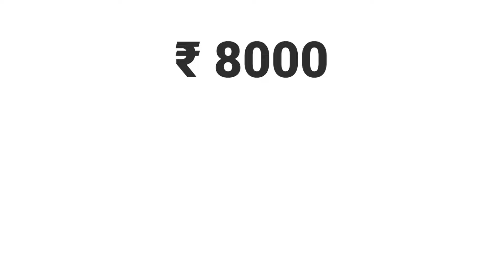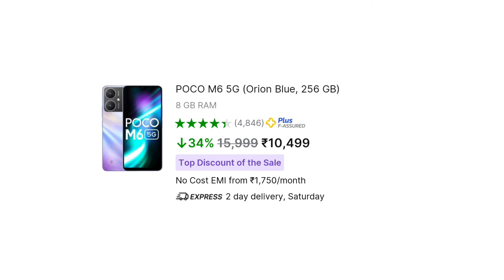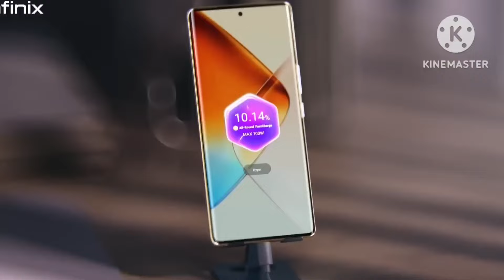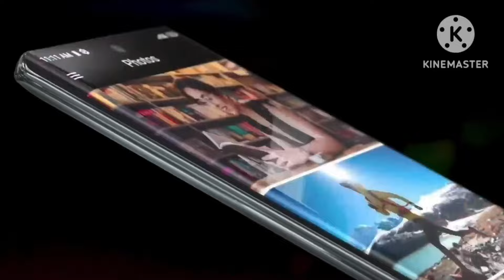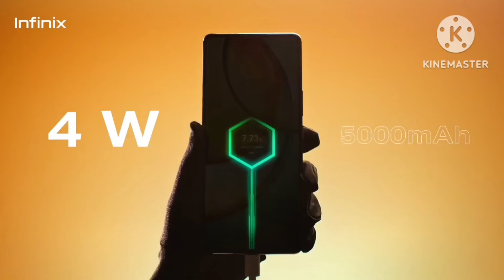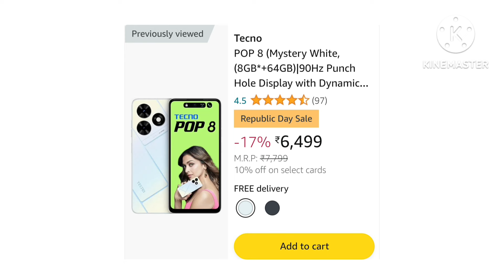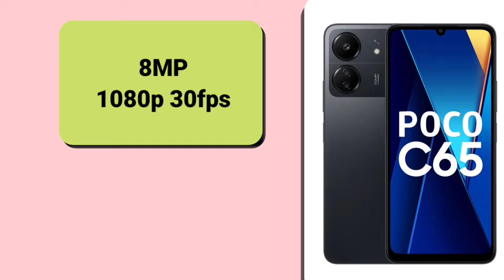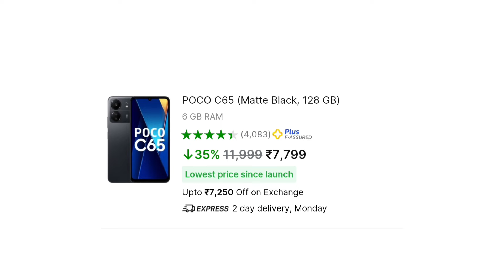AMOLED+8GB+256GB| Top 5 best POWERFUL budget mobile under 8000|5 best 5G allrounder mobile under 15K